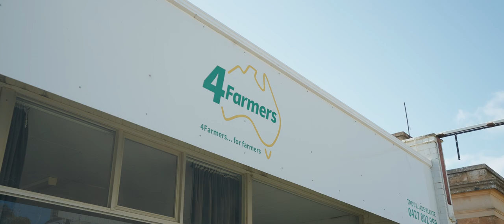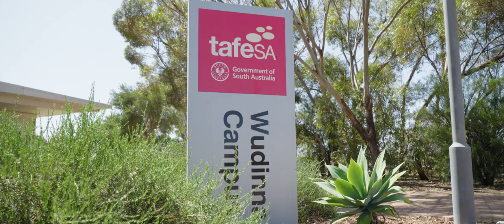AgTown 2023 Wudinna Winner Long Video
A video showcasing Wudinna, the winner of the 2023 Agricultural Town of the Year Award.